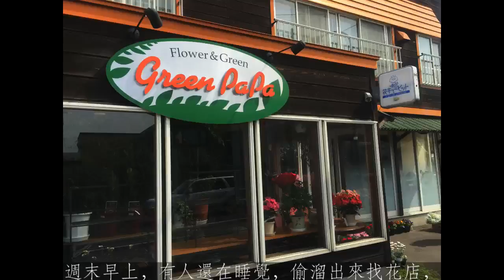WeddingVideoByJim R2 1